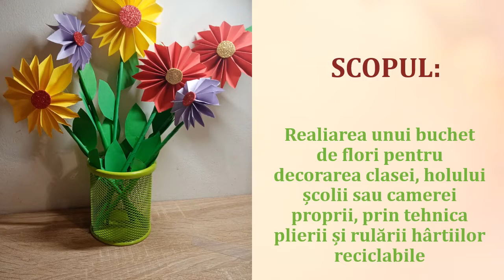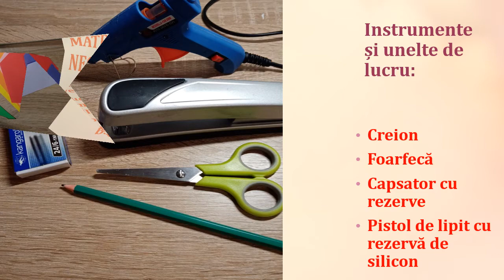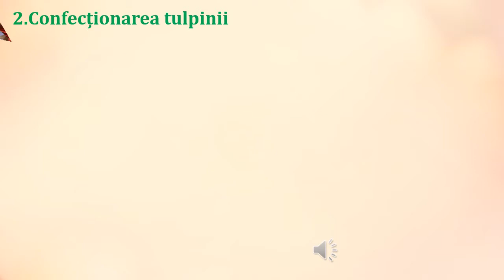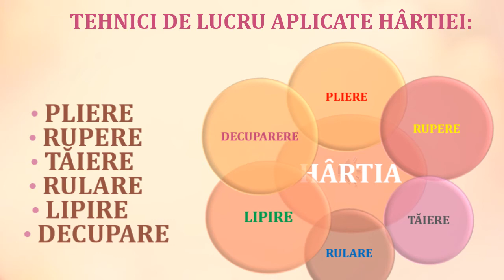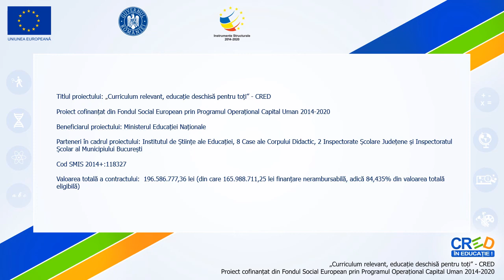Tehnici de lucru combinate în relizarea unui buchet floral - vaza cu dalii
Resursa prezintă procesul tehnologic de realizare a unui buchețel de dalii tridimensionale din hârtii reciclabile, prin tehnici de lucru simple și diverse: plierea, trasarea cu mâna liberă, decuparea, rularea și lipirea.
Sunt prezentate materialele necesare și instrumentele de lucru, dar și etapele de realizare cu sarcinile de lucru specifice.
Resursa consolidează atenția, concentrarea și precizia de lucru. Prin implicarea în tehnici de lucru succesive, elevii își dezvoltă mușchii mici ai mâinii și motricitatea fină, dar și viziunea în spațiu, tridimensională.

Auro: Florentina Vîrtosu Toma